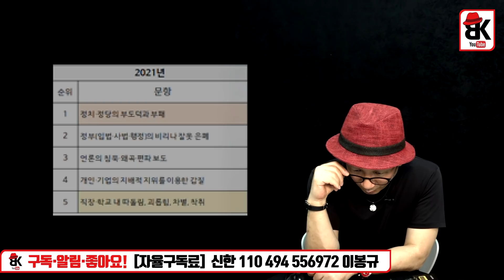서울대 '한국 사회 울분 조사' 결과는?